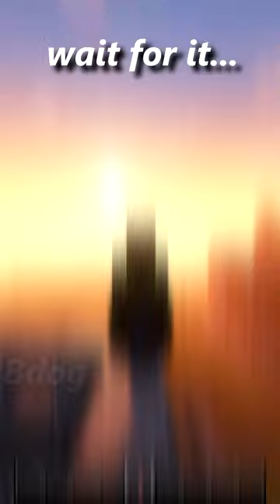Minecraft Elytra Barrel Roll Part 2!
Song: New Donk City Daytime - Super Mario Odyssey
Server IP: relentless.cc (java edition)

Some stuff nobody cares about:
minecraft halloween
chiseled bookshelf
minecraft live 1.20
minecraft live 2022
minecraft shorts,
minecraft shorts türkçe,
minecraft shorts usa,
the raid - animation vs. minecraft shorts ep. 1,
the witch animation vs minecraft shorts episode 22,
tiktok minecraft shorts,
tnt minecraft shorts,
minecraft shorts unlimited,
the warden - animation vs. minecraft shorts ep 26,
the raid - animation vs. minecraft shorts ep. 30,
the raid - animation vs. minecraft shorts ep. 29,
the warden - animation vs. minecraft shorts ep 27,
villagers - animation vs. minecraft shorts ep. 11,
parkour - animation vs. minecraft shorts ep. 22,
minecraft shorts pocket edition,
minecraft shorts pe,
minecraft shorts parkour noob vs pro vs hacker,
minecraft shorts pro vs noob,
parkour - animation vs. minecraft shorts ep. 23,
parkour - animation vs. minecraft shorts ep. 24,
parkour - animation vs. minecraft shorts ep. 25,
minecraft shorts paper,
parkour - animation vs. minecraft shorts ep. 28,
parkour - animation vs. minecraft shorts ep. 27,
parkour minecraft shorts,
parkour - animation vs. minecraft shorts ep. 29,
minecraft shorts satisfying,
ride the end animation vs minecraft shorts ep 29,
reality vs realistic minecraft shorts,
real life minecraft shorts,
minecraft shorts sunucu,
can you pause minecraft shorts,